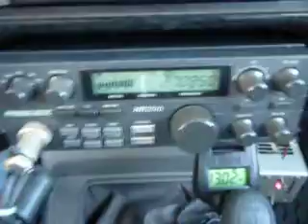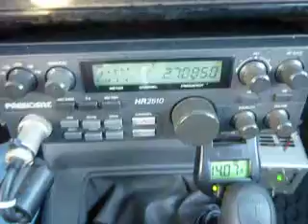04-17-2013 ModSquad 155Cali 88Pimp